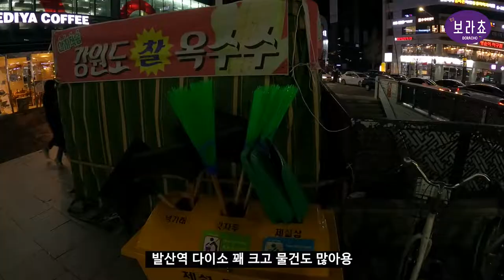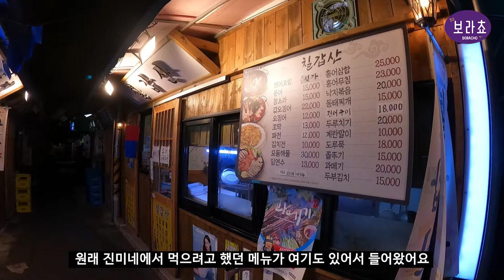닉값하는 보라쵸│서울 술집들 탐방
친구들과 서울 곳곳에서 술 마시기
보라쵸 닉값하는 영상

할로~
이번 영상은 출국전에 친구들 만나는 영상 모음입니당
코로나도 그렇고 다들 사는게 바빠서 친구들도 자주 못 만나는 시국이 되어버렸네요
출국을 핑계로 친구들 졸라서 만나고 신나게 떠들고! 영상으로 남겨봤어용
같이 술 마시는 것처럼 편하게 즐겁게 봐주시면 감사하겠습니다~!!
그럼 또 다른 영상도 빠르게 들고 찾아오겠습니당